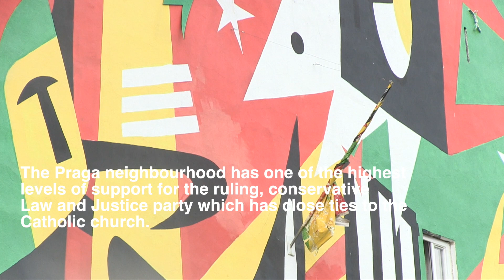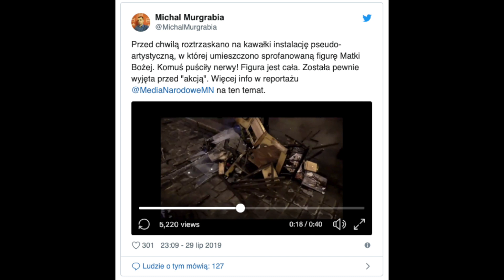Virgin Mary with Psychedelic Mushrooms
A temporary art installation of the Virgin Mary wearing a black cloak and surrounded by various objects including psychedelic mushrooms by artist Monika Rakowska has been vandalised after causing a stir in the neighbourhood in the Praga district of Warsaw . The Mary figure was rescued from trash by the artist and later survived a house fire. The sculpture is meant to show that the Virgin Mary is there to protect all. The Praga district in which the installation can be found is famous for it's courtyards with small, iconic "chapels" with Mary figures used by local residents to pray when large scale executions by German soldiers were taking place during the Second World War. A day after I took this picture the sculpture had been completely destroyed.